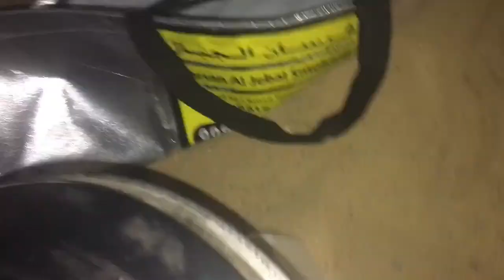UAE National day holiday vlog 🇦🇪🇦🇪